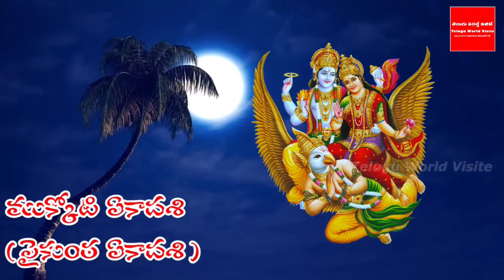డిసెంబర్ 23 ముక్కోటి ఏకాదశి ఉపవాసం ఎలా ఉండాలి ? ఈ పొరపాట్లు అస్సలు చెయ్యకూడదు ! || Mukkoti Ekadasi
YouTube For any business queries please contact